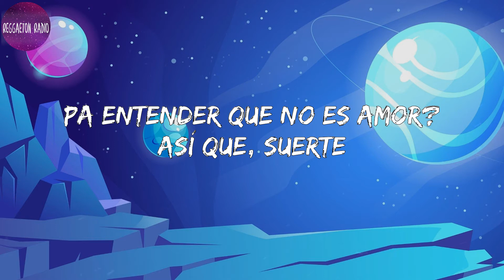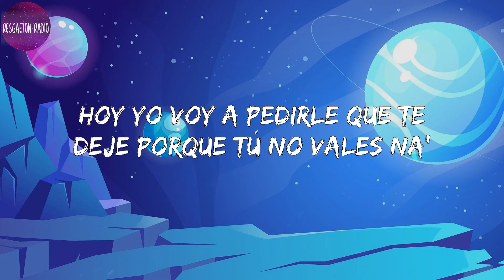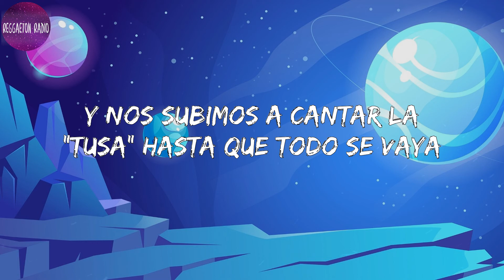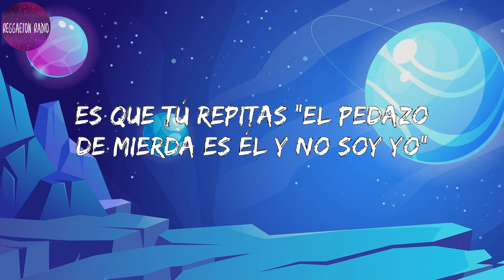KAROL G -200 COPAS(letra)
Lyrics 200 COPAS :

 Mmm-mmm
Ay
Eh
Mmm-mmm
Amiga
Marica, ya
Mmm-mmm-mmm, bueno
Uy
Servime otro
Demuéstrale
¡Salud!